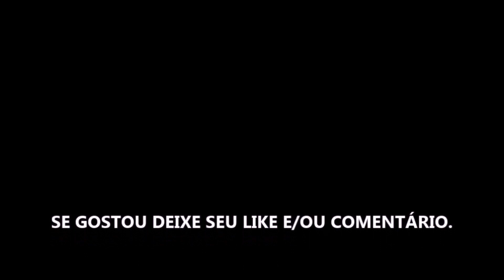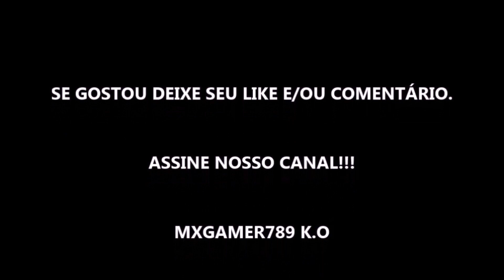INDECENTE - FILME 2022 - TRAILER DUBLADO E LEGENDADO NETFLIX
Estreia dia 13 de Janeiro de 2022 na Netflix.

Fonte: Netflix

Gamertag: MxGamer789
Steam: MxGamer789

TÍTULO: INDECENTE - FILME 2022 - TRAILER DUBLADO E LEGENDADO NETFLIX